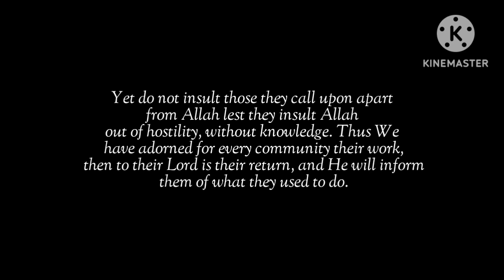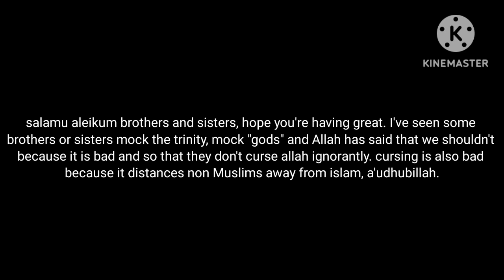don't mock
this video is explaining why we shouldn't mock. I've had experiences that people have mocked and it's getting out of control, I'm speaking about Muslims. so if you would want to share it then do so.